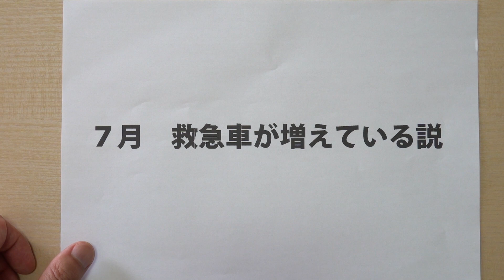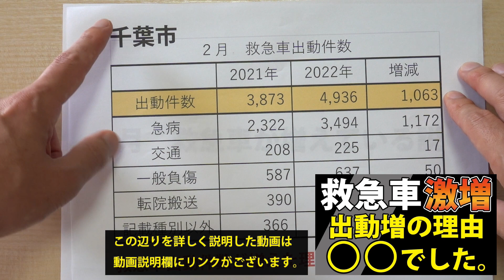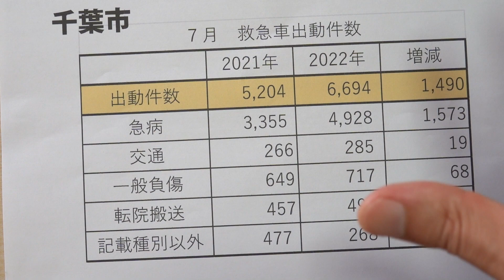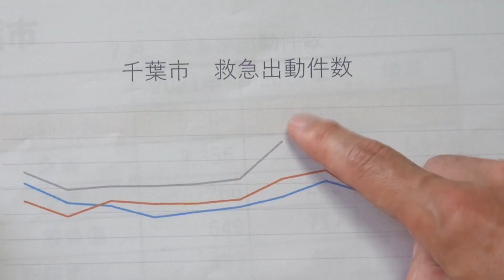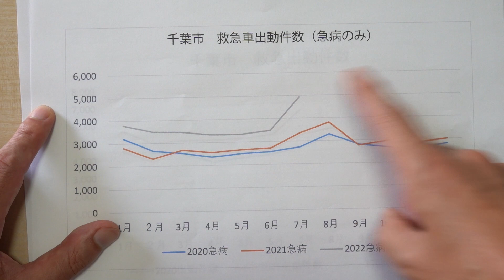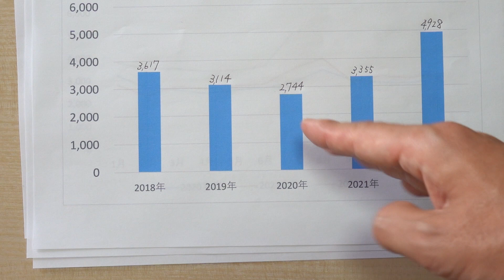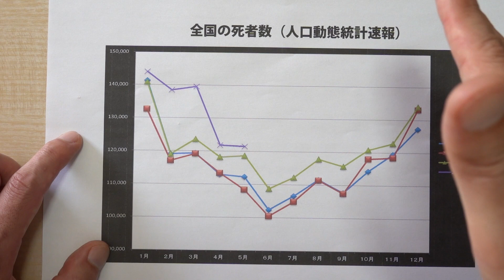【さらに増加？】７月さらに救急車が増えたらしいので調べてみました。【千葉市のデータより】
❑関連動画　２月の救急車増加の件

❑８月１６日(火)町田上映会＆講演会

映画「真実を教えて下さい２～愛する家族の生きた証を残したい～」上映会＆講演会

日時：令和４年８月１６日(火)　９時４５分～１６時３０分

場所：町田市民フォーラム　ホール
　　東京都町田市原町田4-9-8 サウスフロントタワー町田 3階
　　　JR線町田駅ターミナル口　徒歩３分
　　　小田急線町田駅東口　徒歩８分

入場料：午前の部　1000円
　　　　午後の部　1000円
　　　　終日　　　2000円
　　　　中学生以下無料
　　当日現金払いでお願いします。

～午前の部（受付9時15分）～
 9:45　上映会
12:00　お昼休憩（60分）

～午後の部（受付12時半）～
13:00　長嶋竜弘鎌倉市議会議員　講演
13:35　谷本誠一呉市議会議員　講演
14:10　池田としえ日野市議会議員　講演
14:40　休憩
14:50　パネルディスカッション（ファシリテーター：藤江成光氏）
16:00　質疑応答

主催：町田上映実行委員会